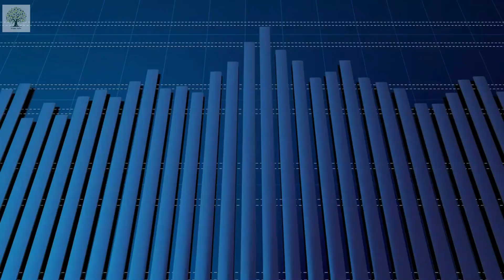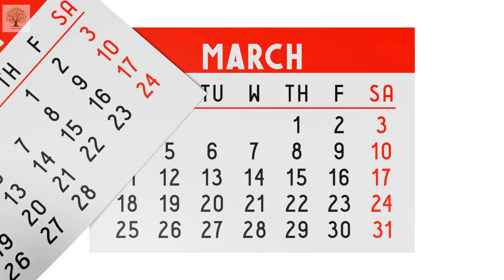Mesh Rashifal 2021 मिलेगी बहुत बड़ी कामयाबी | mesh rashi 2021 ka rashifal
आइए ज्योतिषाचार्य से जानते हैं कि मेष राशि वालों के लिए आने वाला वर्ष कैरियर, आर्थिक स्थिति, परिवार, प्रेम-रोमांस, शिक्षा और स्वास्थ्य के लिहाज से कैसा होगा।

(NOT ALLOWED):

➤ वीडियो को डाउनलोड करके फिर से अपलोड करना /ऑडियो निकाल कर  फिर से अपलोड करना या वीडियो में किसी भी तरह की छेड़छाड़ Allowed NAHI (नहीं )है।

➤ altering/ editing/extracting audio-video & re-uploading anywhere is strictly not allowed.